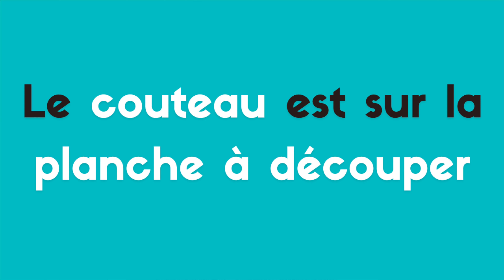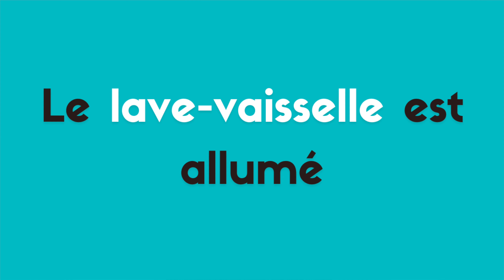LA COCINA EN FRANCÉS - Vocabulario francés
Hola ! Bienvenidos a su clase de vocabulario de francés.

Vamos a ver todas las palabras importantes sobre la cocina en francés.
Va a incluir lo siguiente: Ustensilios en francés, cocinar en francés, ingredientes en francés, acciones para cocinar en francés, verbos de cocina en francés ...

Hasta pronto !
Blanche

Y si les gustó el video, no se olviden de darle like, eso me ayuda muchísimo !